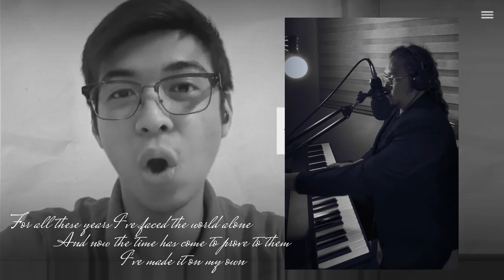This Is The Moment (from musical Jekyll & Hyde) Cover by Renzo Del Rosario/ Piano by Dennis Gregory